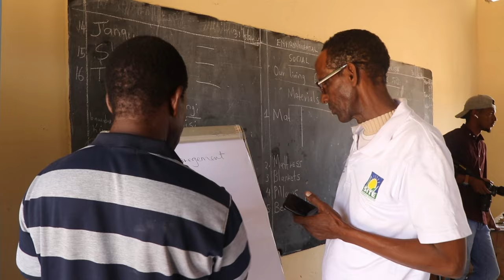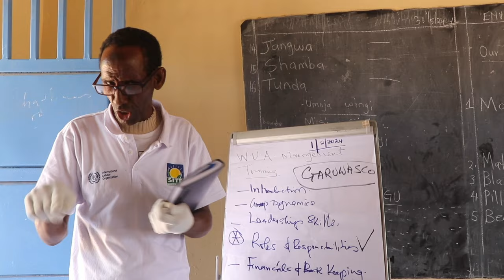Training Of Water Management Committee And Water Resources Operators In Kasha Balambala Sub-County.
Wiilal Re Garissa Oo Loo Tababaray Si Ay Tuuloyinka Uga Shaqeestaan By Site Interprise Promotion.

Training of water management committe and water resources operators, presentation on toolskit and certification by site and county government department  GURWASCO